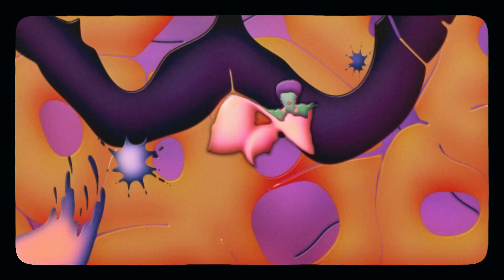Lupin - May [Official Video]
Directed by lilfuchs
Additional Animation & Design by Clara Murray
Footage by Graham Tolbert